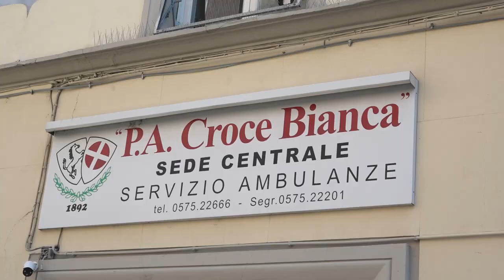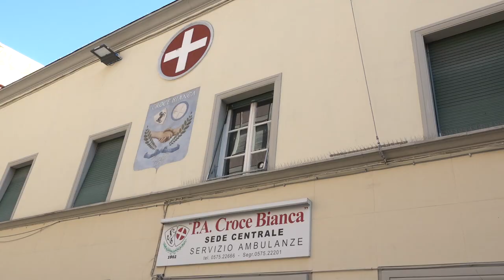Divise e felpe per i "Nottambuli" della Croce Bianca di Arezzo: la donazione di due aziende aretine